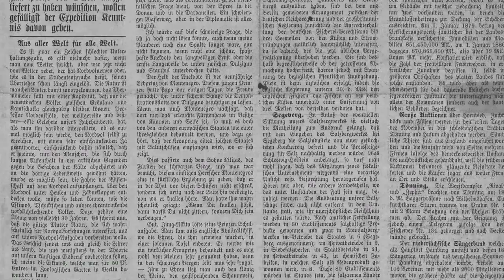CdV SH 2021: Kreisarchiv Stormarn | Stormarnsche Zeitung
Coding da Vinci Schleswig-Holstein 2021 – Präsentation des Datensets "Stormarnsche Zeitung" / Kreisarchiv Stormarn